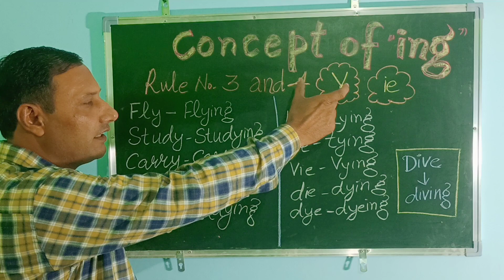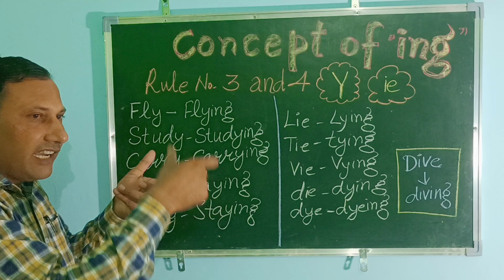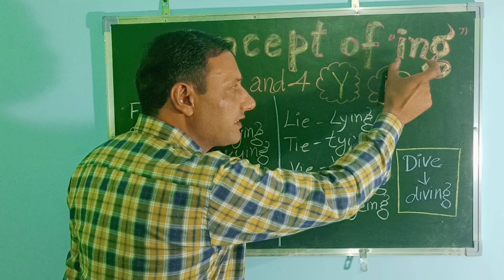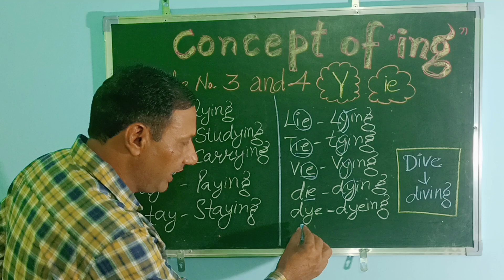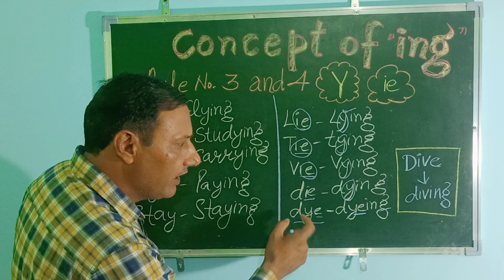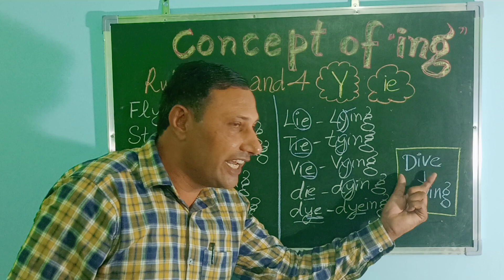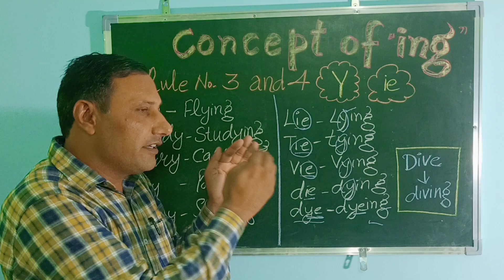gatewaytoenglish concept of 'ing' Part-3 (rule number 3&4)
spokenenglish#englishlanguageskills#learnenglisheasily